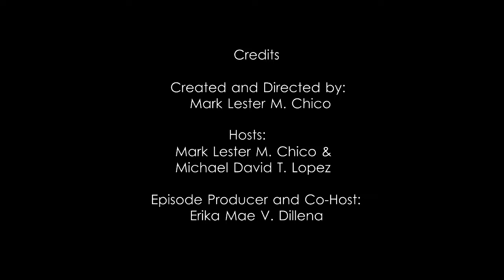eLBi Drive Season 3 Episode 1: Muay Thai Fighters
Nagbabalik ang paborito nyong tambalan online sa ikatlong installment ng eLBi Drive! Samahan sina Sir Chico at Sir Mike sa pagtuklas ng iba't ibang uri ng sining sa Los Baños. Let's talk about ARTS! Big word?! Big word!